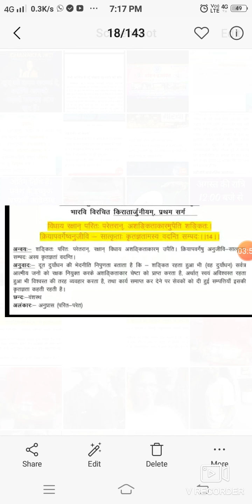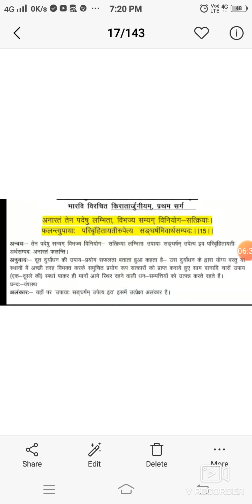किरातार्जुनीयम् श्लोक 13 -15